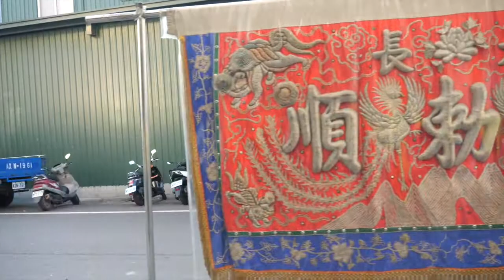4 遶境 化妝